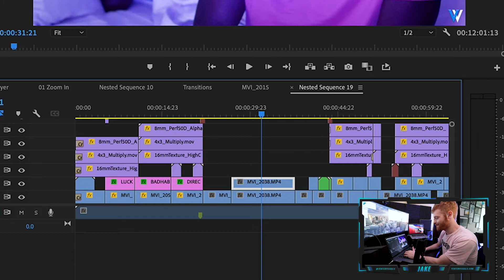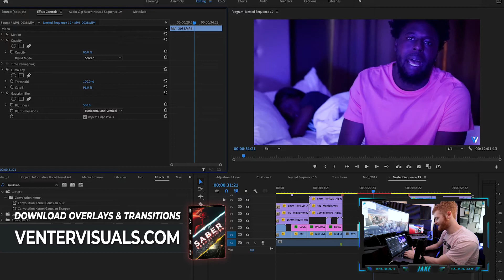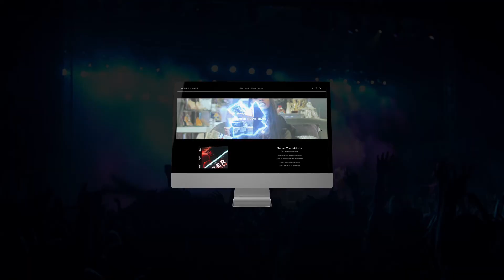Dreamy Haze Filter Effect (PREMIERE PRO TUTORIAL)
Hey guys! Jake here.  I just wanted to let you know how much I appreciate you taking the time to watch my video.  Much love to all!

I'll edit your videos!